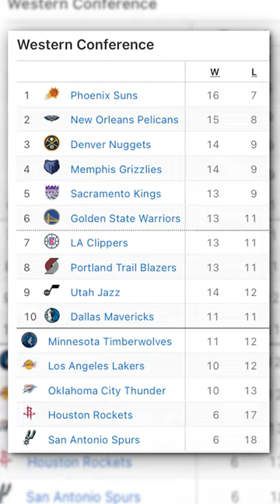Anthony Davis ANSWERED The Call 😤